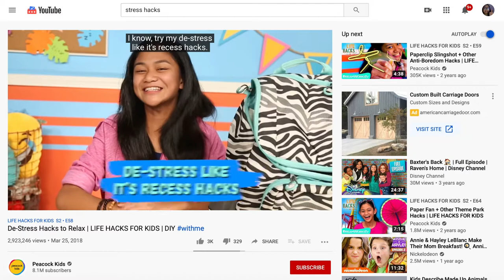Branching Out Club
If you are interested in joining the Branching Out Club please fill out the form below.